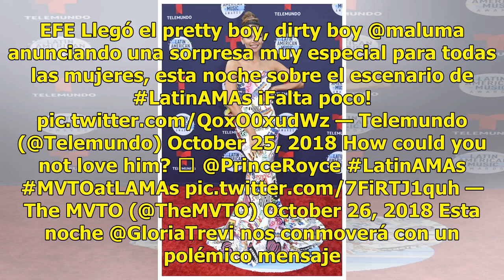Así se vivió la alfombra de los Latin American Music Awards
Los Ángeles (EFE).- Los vestidos coloridos y los trajes con gráficos y dibujos inundaron hoy la alfombra roja de la cuarta edición de los Latin American Music Awards (Latin AMAs), que dejó un claro mensaje sobre el importante aporte de los hispanos y las mujeres a la sociedad estadounidense. La mexi...